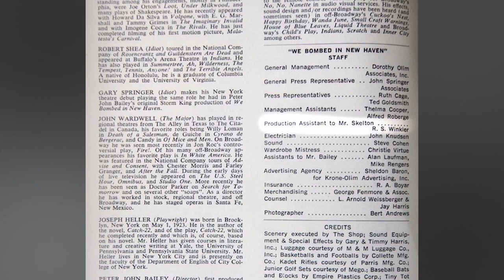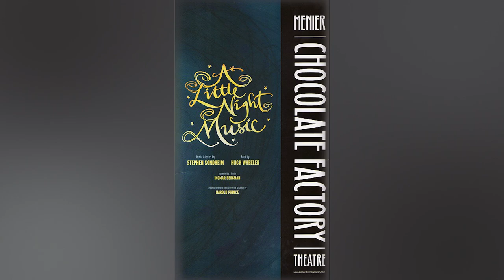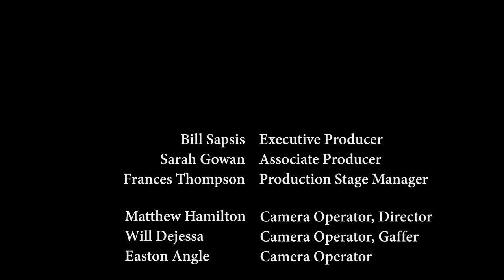BackStage Pass - Richard Winkler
Bill Sapsis interviews Richard Winkler.